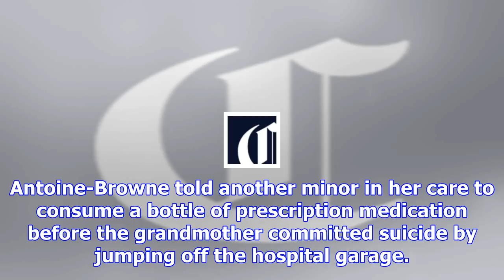Medical examiner issues homicide ruling in case of grayslake teen pulled from fire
The Cook County Medical Examiner's Office said Monday a 17-year-old who was shot in the head before ...